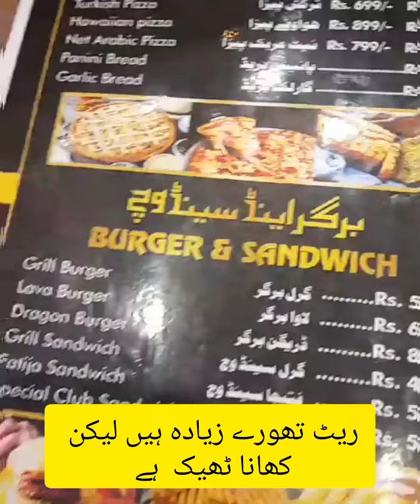Bait Al Mandi second visit😀 | Karachi Resturent😁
Second visit kia hy aj hum ne , pizza sandwich or grill sandwich try kia ,thora expensive hy but taste acha hy ,